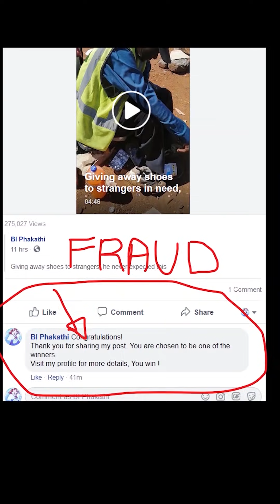Grandma had no money for food at home